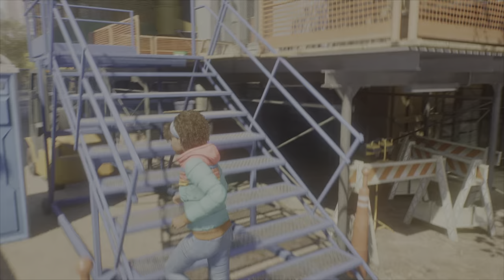Spider-Man 2: Life of Hailey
“Spider-man the Life of Hailey” was an idea that came to me because no one has made a video or anything on her specifically (at least that ive seen) nor does she get the credit she deserves so here we are, me showing my interest in the beautiful & talented 1o1 black female character